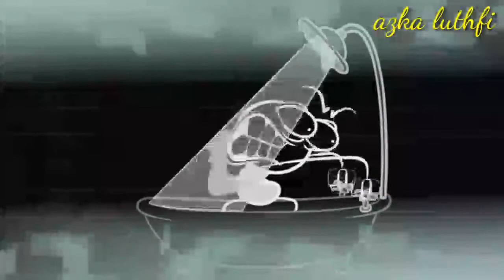surat al-fajr murottal al-qur'an kartun pencilmate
murottal al-qur'an hapalan surat pendek juz 30 surat al-fajr kartun animasi pencilmate m. hadi assegaf